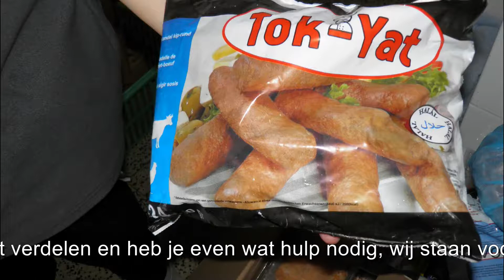Megafood Stunter pakketverdeling Overpelt 28 01 2019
🎈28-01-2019 de eerste Megafood Stunter pakket verdeling gedaan in Overpelt ( bij Jill ). Het was weer een succes en in het bijzonder JIll bedankt voor de gastvrijheid en ( super ) Mario voor de assistentie.🎈